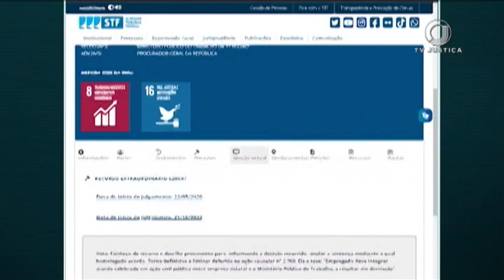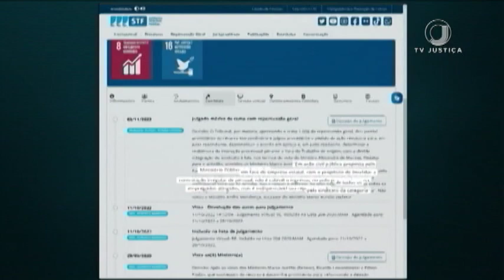Representações sindicais participarão de processos que envolvem empresas estatais (TV Justiça)